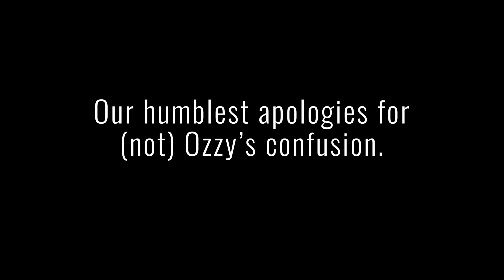Aladdin Tribute Series Ozzy Confusion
Seems that (not) Ozzy got his dates a little confused and show up a month early for his Aladdin Tribute Series show. CRAZY TRAIN (featuring Tim Tugg as Ozzy Osbourne) with LOVEDRIVE Scorpions tribute is coming up Saturday, May 11, 2019.